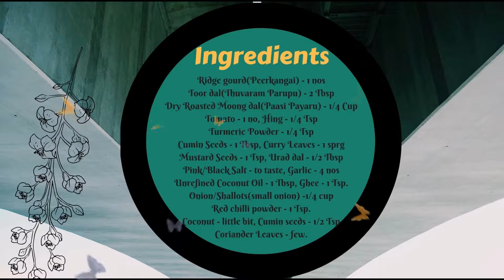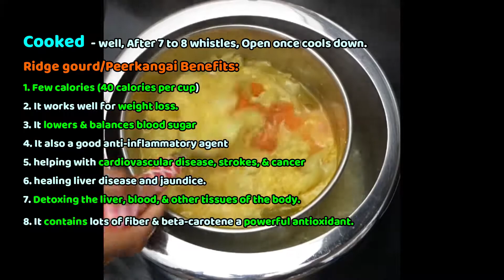peerkangai Kootu In Tamil | Ridge Gourd Kootu | Beerakaya kootu | Healthy & Yummy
peerkangai Kootu is a feel-good recipe for all time. it also called Ridge Gourd Kootu or Beerakaya kootu . It will go well with rice and chappathi.
Ingredients:

Ridge gourd(Peerkangai) - 1 nos
Toor dal(Thuvaram Parupu) - 2 Tbsp
Dry Roasted Moong dal(Paasi Payaru) - 1/4 Cup
Curry Leaves - 1 sprg
Mustard Seeds - 1 Tsp
Urad dal - 1/2 Tbsp
Pink/Black Salt - to taste
Garlic - 2 nos
Unrefined Coconut Oil - 1 Tbsp
Onion/Shallots(small onion) -1/4 cup
Red chilli powder - 1 Tsp.
Coconnut(optional) - little bit
Ghee - 1 Tsp.